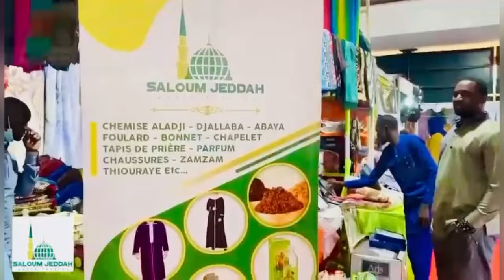AUDIENCE | Le Ministre de l’Environnement du Royaume d’Arabie Saoudite reçu par le PM Ousmane Sonko